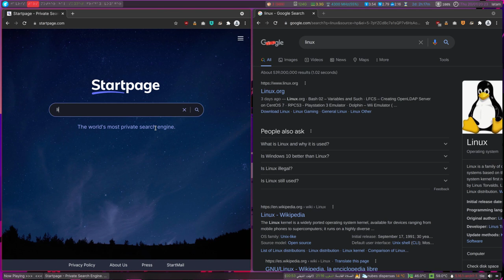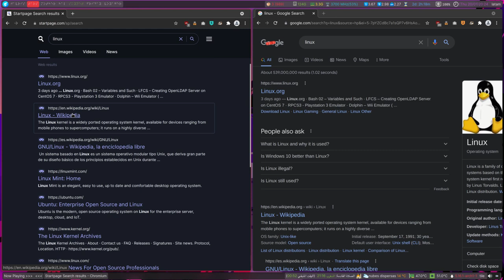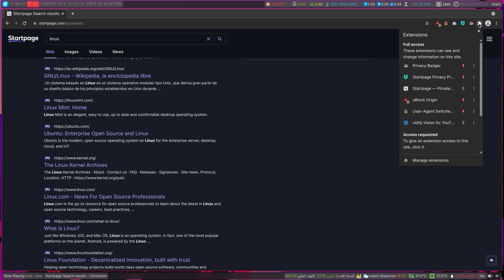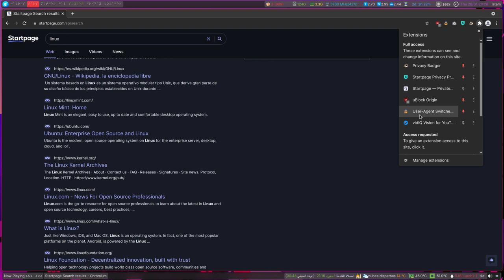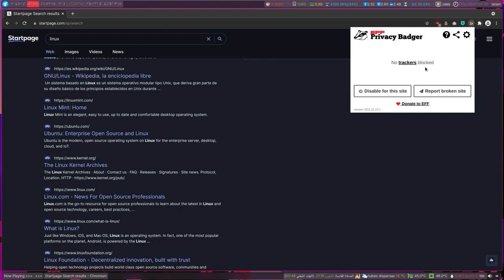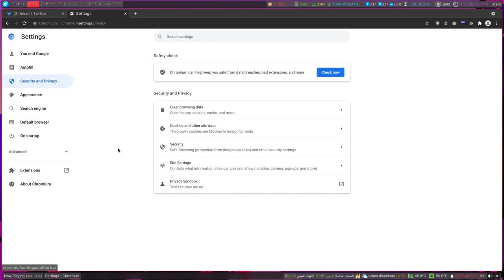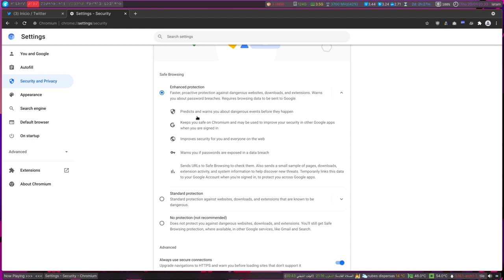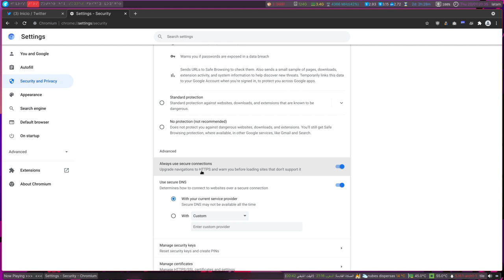كيف نحمي خصوصيتنا و نصبح أخفياء على الانترنت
في عصرنا الحالي الذي نعيشه فإن الاستغناء عن الانترنت لم يعد أمراً ممكناً و هنا تقبع مشكلة خطيرة و أغلب المستخدمين للانترنت لا يعيرونها إهتماماً. ألا و هي كيف نقوم بحماية خصوصيتناً أثناء تصفحنا للانترنت
في هذا الفيديو سنقوم بذكر عدد من الخطوات التي يجب على كل مستخدم للانترنت سواءً كان يستخدم جهاز كمبيوتر أو هاتف محمول أن يقوم بها لكن يضمن أن معلوماته تبقى ملكها و لا يتم استخدامها من قبل أطراف أخرى لغايات مشبوهة.

روابط مهمة:
محرك بحث duckduckgo